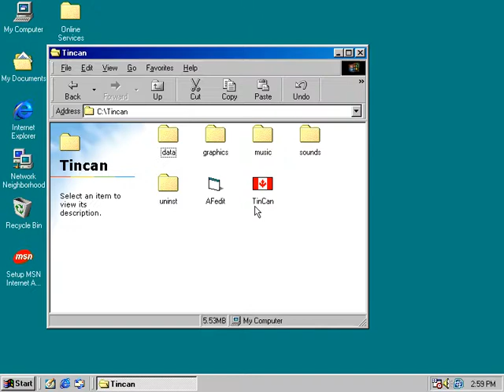Tincan Sam [short play]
Date: 2003?
Platform: Windows
Developer: Trevor Robinson / Roving Sheep_DOG Productions
Player modes: 1 player
Media: download